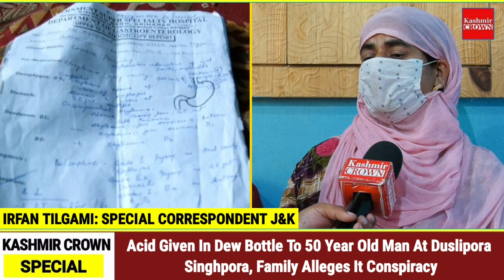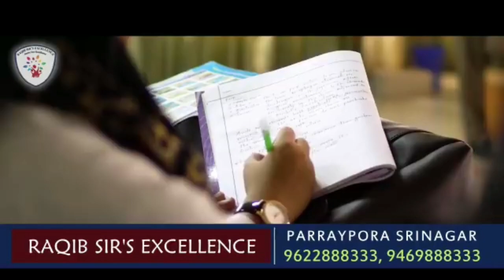Acid Given In Dew Bottle To 50 Year Old Man At Duslipora Singhpora, Family Alleges It Conspiracy